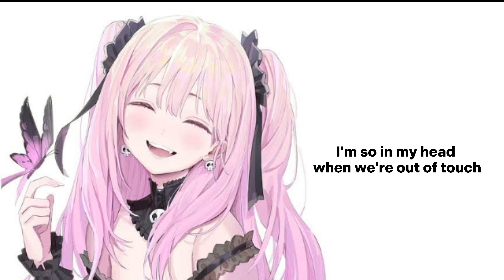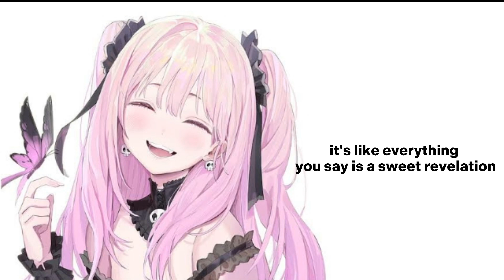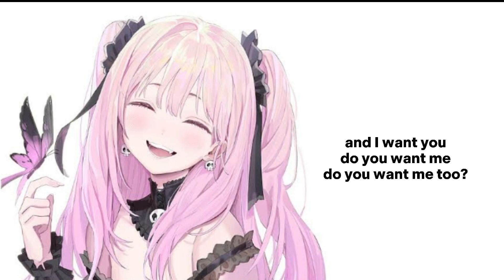♪Nightcore♪ - I Really Like You - Carly Rae Jepsen (Lyrics)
Song By: Carly Rae Jepsen
Released: 2015

lyrics♪

I really wanna stop, but I just got the taste for it
I feel like I could fly with the boy on the moon
So, honey, hold my hand, you like making me wait for it
I feel like I could die walking up to the room, oh yeah
Late night, watching television
But how'd we get in this position?
It's way too soon, I know this isn't love
But I need to tell you something
I really, really, really, really, really, really like you
And I want you, do you want me, do you want me, too?
Oh, did I say too much?
I'm so in my head
When we're out of touch
It's like everything you say is a sweet revelation
All I wanna do is get into your head
Yeah, we could stay alone, you and me in this temptation
Sipping on your lips, hanging on by thread, baby
But how we get in this position?
I'm so in my head, when we're out of touch
Who gave you eyes like that?
Said you could keep them
I don't know how to act
Or if I should be leaving
I'm running out of time
Going out of my mind
I need to tell you something
Yeah, I need to tell you something, yeah!
Yeah! (I really, really, really, really, really, really like you)
(And I want you, do you want me)
Yeah I need to tell you something (Do you want me, too?)